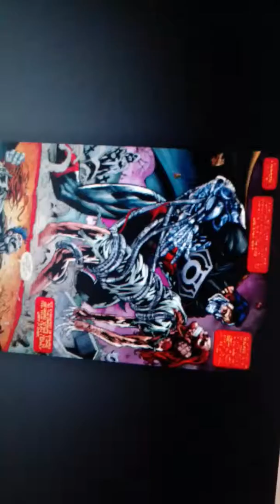Cyborg super man tribute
Roy16